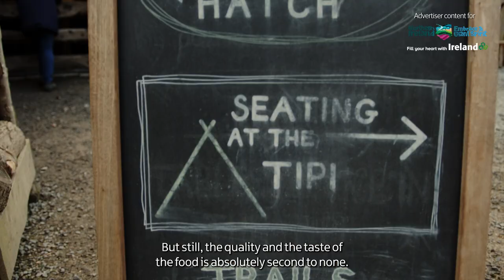Rory Best's Northern Ireland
In this film, the legendary Irish rugby player shows off some of his favourite spots near his home in County Down.

Director and Producer: Ed Emsley at We Are Wild
DOP: Ben Halford
Sound: Aaron O'Neill
Production Assistant: Ian Heard
Creative Director: Jonathan Clayton-Jones
Video and Photography Manager: Alex Kelly
Commissioning Editor: Jim Bruce Ball